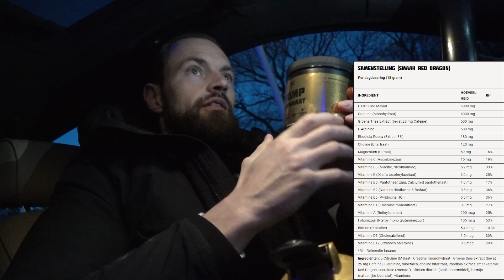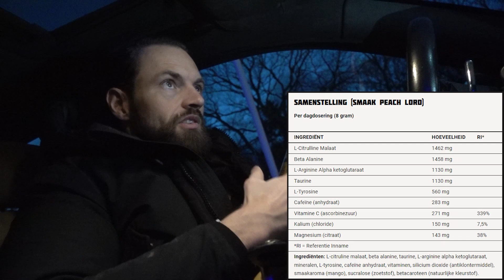CHESTDAY met Donny Roelvink!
Donny Roelvink en Joel Beukers breken die hele gym af met een Chestday for glory. Joel pakt ook nog even de squat en Donny deelt uit met gouden groeiwaar.

Groei-Lekker!

Er komt een nieuwe Groei-Maatje Voor Goud App! Dit wordt het sociale platform voor fitness fanaten!

In de App kan je speciale voeding- en trainingsschema’s van Joel Beukers inzien en uitvoeren. Elke Groei-Maat krijgt zijn eigen profiel en kan berichten, foto's en afgeronde trainingen posten op de Groei-Muur.